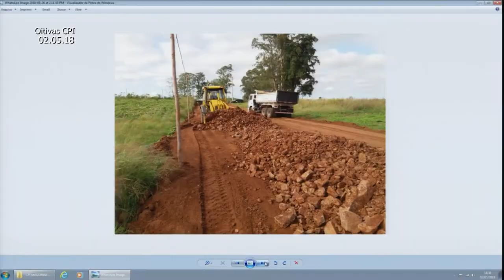CPI das Parcerias | Oitivas de Vitor Fornel 02.05.18